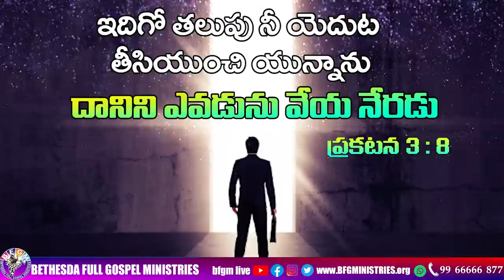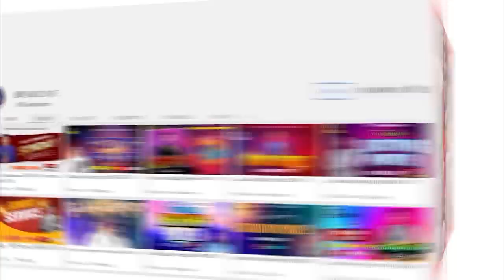Today's promise 07.06.2023 | BFGM LIVE